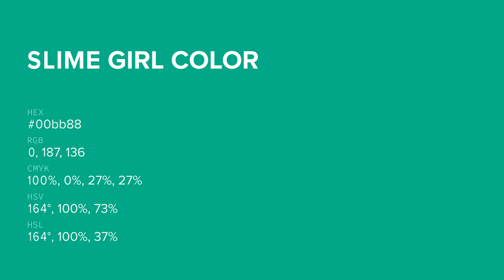Slime Girl color 00bb88 hex color - Green color - Warm color 00bb88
What color is Slime Girl ? 00bb88 hex color - Green color - Warm color 00bb88

Hex 00bb88 Color Code is also known as Slime Girl color.